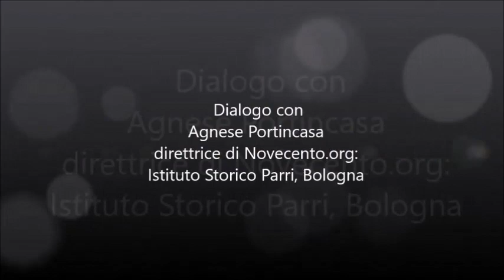Luciano Floridi - Iperstoria e scuola onlife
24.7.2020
ore 12
Luciano Floridi, Università di Oxford
Iperstoria e scuola onlife
guida il dialogo Agnese Portincasa, direttrice di Novecento.org; Istituto Storico Parri, Bologna